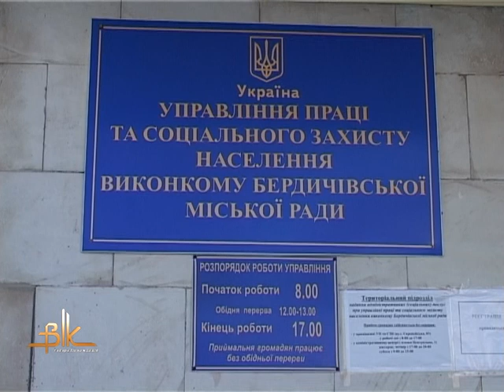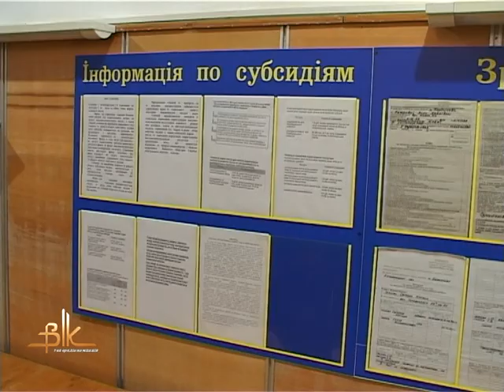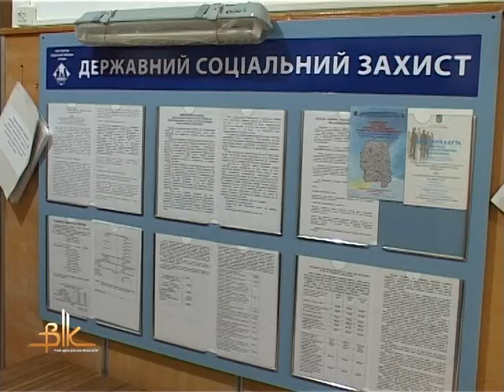Житлові субсидії та компенсації додаткових витрат на оплату комунальних послуг